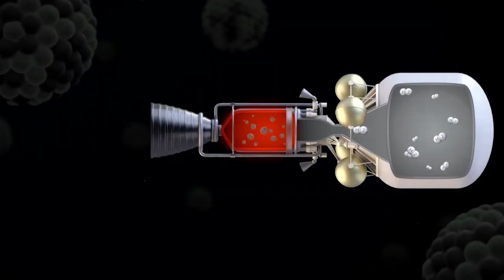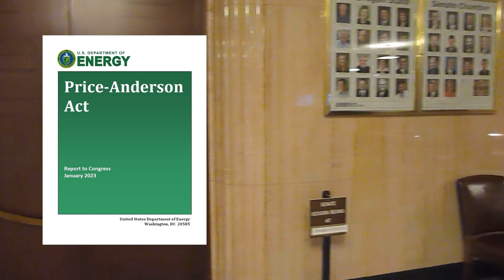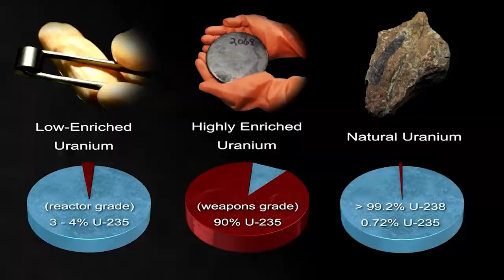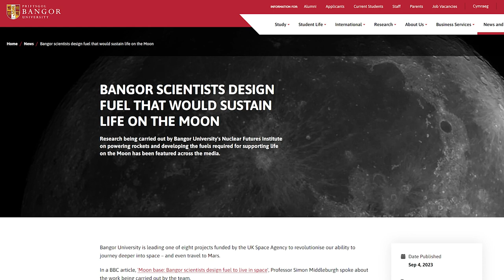NASA Goes Nuclear